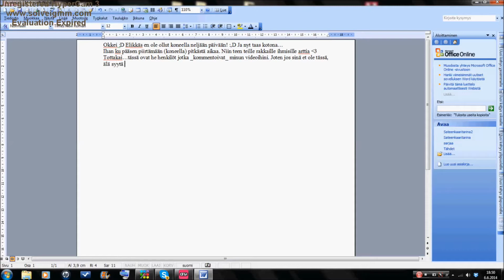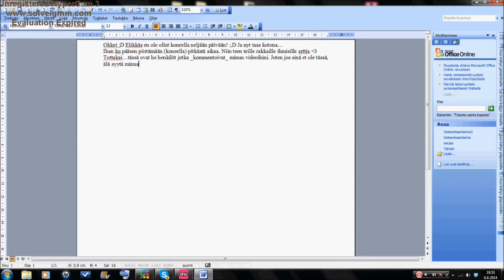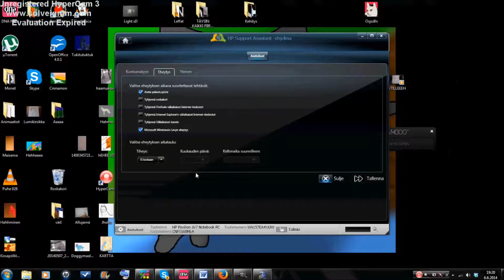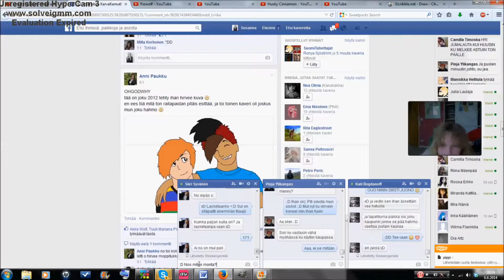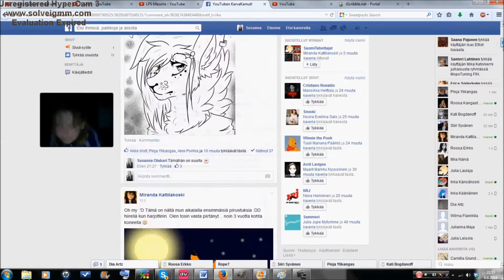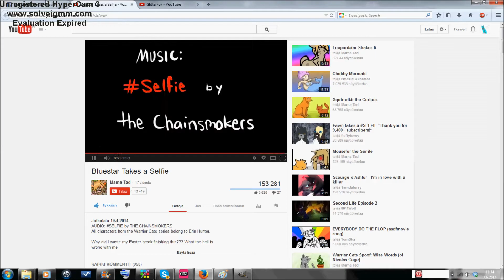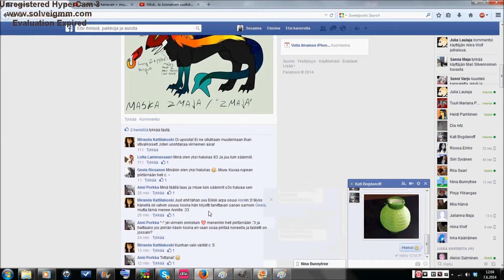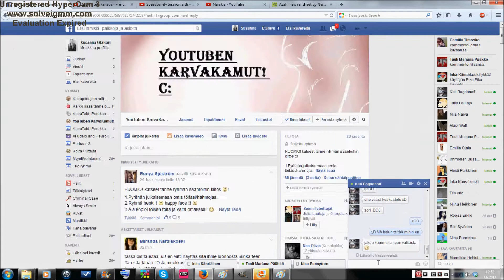Kiitos tilaajani(EI OOO MUSAA)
xD Ehhehhe. Anteeks, mut toivottavasti saatte hankittuu jostain musaa, ja jollette saa niin voitte aina kelata! Jippii xD
Olen pahoillani ku siitä tuli näin pitkä ._. No tein sitä ainakin 5h .,D Joten sitä on vähä vaikee pätkiä...(yritin kyl) :,D Noh tykätkää tai olkaa tykkäämättä. Nohnoh, kaikki nää tyypit on omalla tavallaan ansainneet multa arttia xD (siel on yks ainoo joka ei oo koskaan tehnyt mulle arttia) :,D